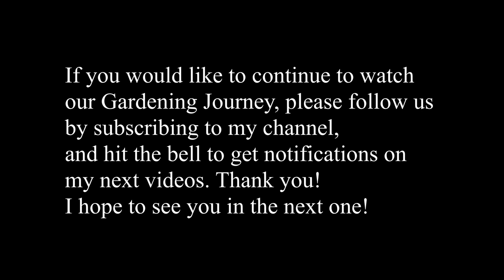Our Gardening Journey Starts Now! Greenhouse Setup and Planting Our First Veggies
Today Our Gardening Journey started as we setup our Greenhouse and planted our first veggies.

Shop this Video:
- Our Greenhouse
- Our Custom Chicken Coop: We got all materials at Lowes and Tractor Supply